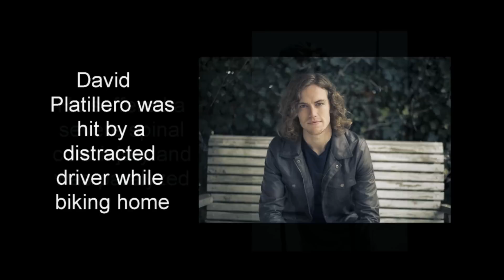Keep The Faith - My Spinal Cord Injury (SCI) Recovery (part 1)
The story of my spinal cord injury, and the first three months of rehab. Can't wait to put up part two!

This song was born out of one of my dad's old chorus's "keep the faith". The chorus has remained the same, but I've written different verses. He created the video.